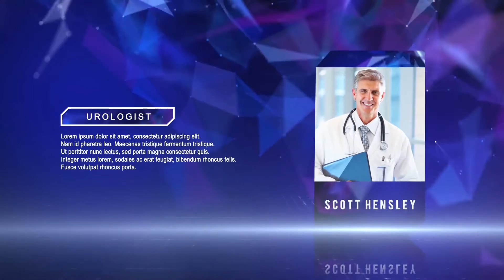Medical Presentation | After Effects Project Files - Videohive template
Required plugin Optical Flares Modular structure Video tutorial included Resolution: Full HD 1920?1080 Frame rate: 30 CS5.5 & Above Font family: ‘Arial’, Font style: ‘Regular’ Font family: ‘Bebas’, Font style: ‘Regular’ Font family: ‘Century Gothic’, Font style: ‘Regular’ Slava-Tverdokhlebov